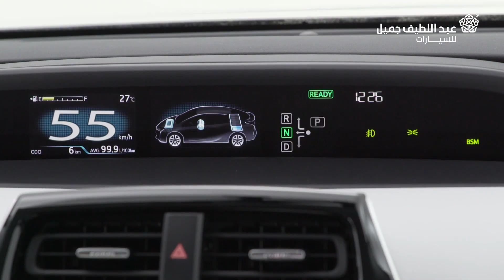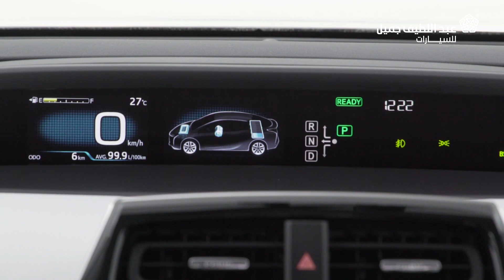تنبيهات قيادة سيارات الهايبرد | صنها بنفسك Toyota DIY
عند قيادة سيارات الهايبرد، احرص على اتباع التنبيهات التالية، مع مراعاة تحكم السيارة في تشغيل البطارية أو محرك الوقود تلقائياً تبعاً لحالة القيادة